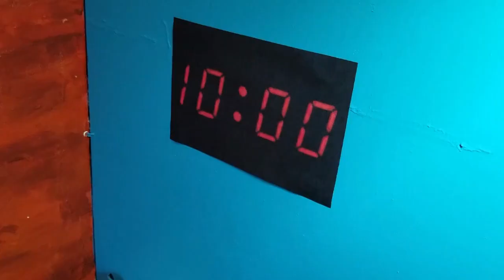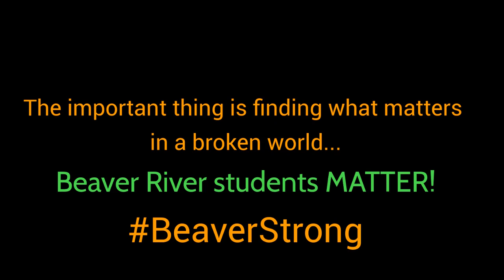BRCS - Friends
BRCSD Staff Lip-Sync Challenge